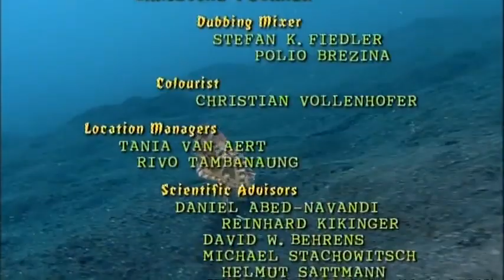Sea of Creepy Monsters - The secrets of the ocean